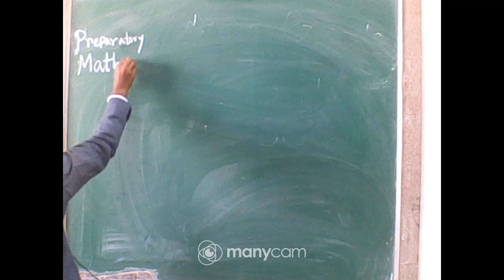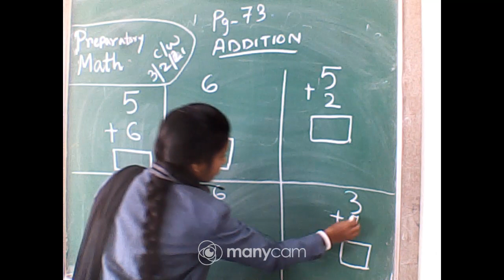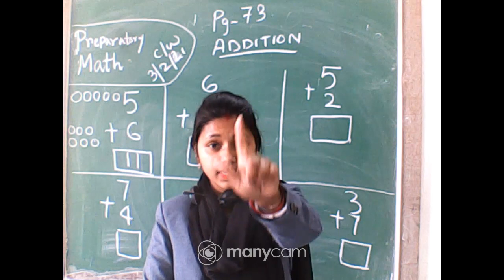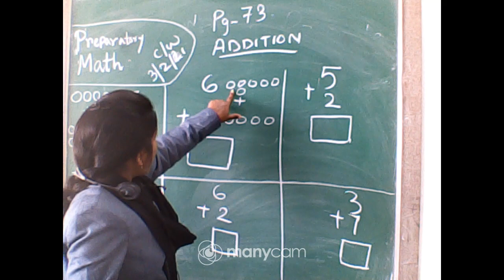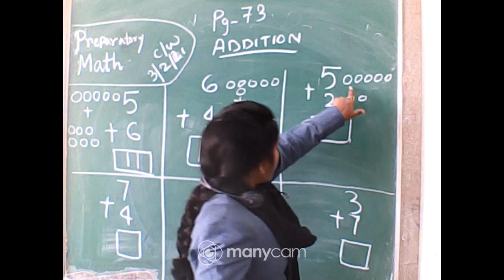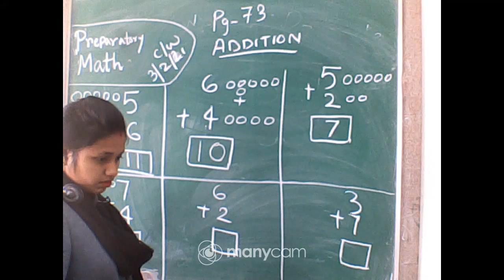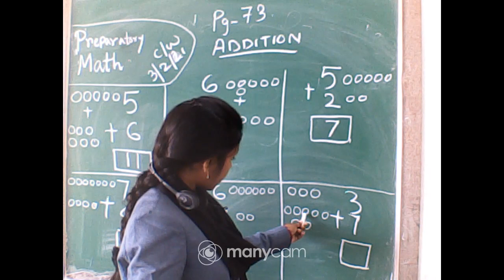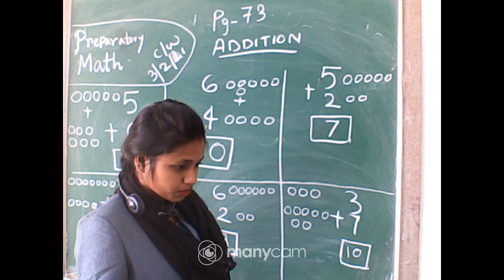CLASS : PREPARATORY SUBJECT : MATH (LIVE)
CLASS : PREPARATORY
SUBJECT : MATH
TEACHER :ARICK MARRY DANIEL